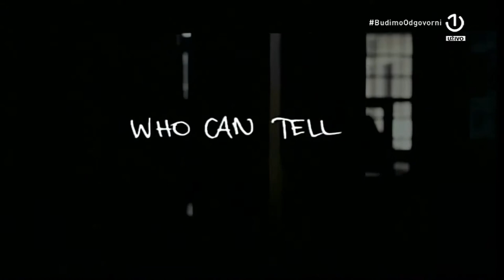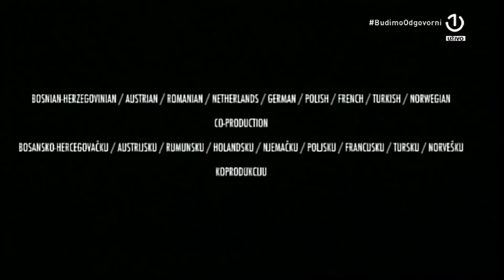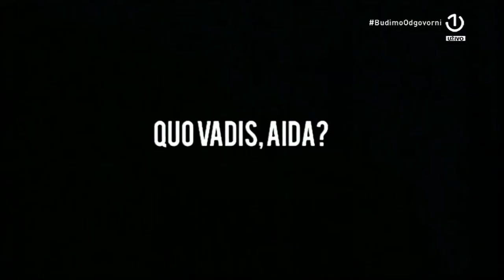MODUL MEMORIJE 2021: Dodjela Nagrade za doprinos očuvanju kulture sjećanja Jasmili ŽBANIĆ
MEĐUNARODNI TEATARSKI FESTIVAL - SCENA MESS
MODUL MEMORIJE 2021

Dodjela Nagrade za doprinos očuvanju kulture sjećanja Jasmili ŽBANIĆ

Idejni koncept:

Hana BAJROVIĆ
Nihad KREŠEVLJAKOVIĆ

Režija: Dino MUSTAFIĆ

Scena: Mirna LER

Moderatorica: Una BEJTOVIĆ

Izvršna produkcija:

Lejla HASANBEGOVIĆ
Hana BAJROVIĆ

Inspicijent: Nihad KAPIĆ

Scenska rasvjeta:

Elmedin HADŽIMURATOVIĆ
Antonio VACLAVEK

Dekorateri:

Adi RONDIĆ,
Senad ZORNIĆ

Tehnička podrška: AV Systems

Fotograf:

Nikola BLAGOJEVIĆ

Partner u realizaciji:

NARODNO POZORIŠTE SARAJEVO

TV EKIPA

Producent: Jasmin SALANOVIĆ

Tehničko vodstvo: Nedim PEŠTO

Tehičko vodstvo tonskih kola: Ermin GADŽO

Video tehničar: Asim MUKIĆ

Monter el. opreme: Dragan MOTIKA

Energetika: Dževad ŠANJTA

Vozač: Jasmin FAZLIĆ

Scenska realizacija: Adnan SKOPLJAK, Dževad KULJUH

El. grafika: Fatima ŠATROVIĆ

Majstori tona: Jasmin SIPOVIĆ, Zlatko ŠARIĆ, Nijaz KURTALIĆ

Ton: Jasmin PAROVAC, Nermin HAJRULAHOVIĆ

Kamermani/ke:

Vanja BAN,
Vedrana MIJIĆ,
Smail KAPETANOVIĆ,
Sanjin MUJANOVIĆ

Video mikser:

Džemaludin EFENDIĆ

Sekretarica režije:

Gordana Novaković

Reditelj:

Rifat KUKIĆ

Urednica redakcije za kulturu:
Mediha ADROVIĆ

Proizvodnja:
BHRT
10. april/travanj 2021

Sikter:
Enes ZLATAR Bure,
Igor ČAMO,
Dragan ROKVIĆ,
Leonardo ŠARIĆ,,
Dejan KAJEVIĆ,
Dino ŠUKALO,
Nedim ZLATAR

ČOVJEKU MOJE ZEMLJE

Damir IMAMOVIĆ & Ivana ĐURIĆ

GRBAVICA

Dino ŠUKALO & Mustafa ČIZMIĆ